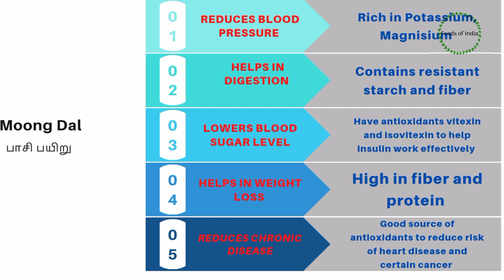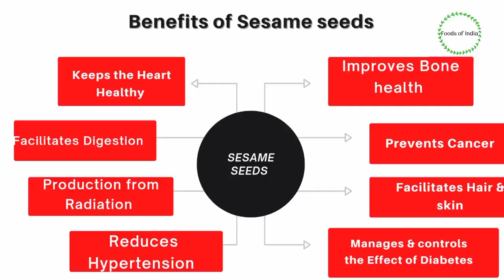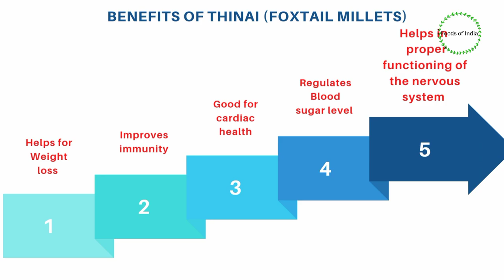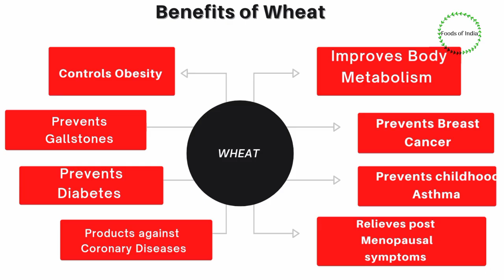Navadhanya Laddu | Navadhaniya Laddu in Tamil | Healthy protein Laddu | Multigrain Laddu in Tamil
Hello Friends,

Welcome to Foods Of India.

Today  we are going to prepare Navadhanya Laddu. (Multigrain Laddu)

Ingredients :
Moongdal(பாசிப்பயறு) - 1/4 cup
Horse grain (கொள்ளு) - 1/4 cup
Black urad dal (கறுப்பு உளுந்து) - 1/4 cup
Peanut (வேர்க்கடலை) - 1/4 cup
Sesame seeds (எள்) - 1/4 cup
Chana dal(கடலை பருப்பு) - 1
Millets (தினை) - 1/4 cup
Cashew(முந்திரி பருப்பு)
Almond(பாதாம் பருப்பு)
wheat (கோதுமை) - 1/4 cup
Ragi (கேழ்வரகு) - 1/4 cup

Try this method and please leave your feedback as comments.